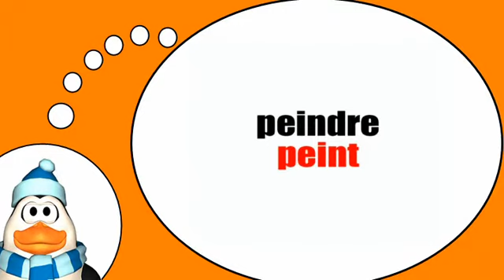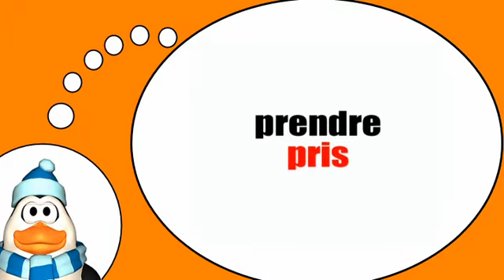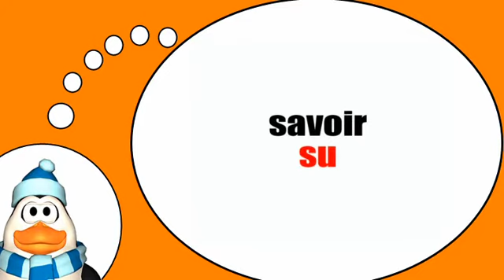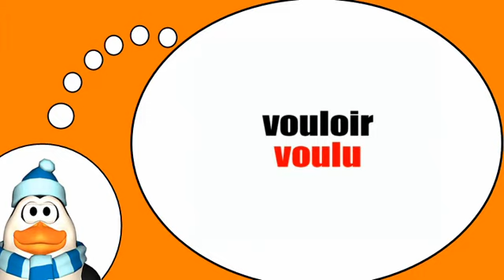Aprende vocabulario francés = El participio pasado # 2